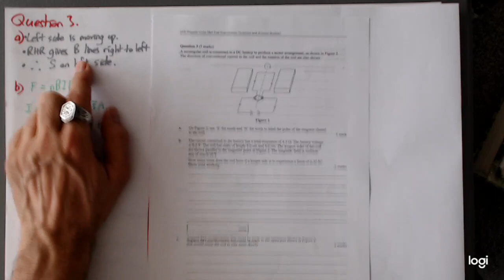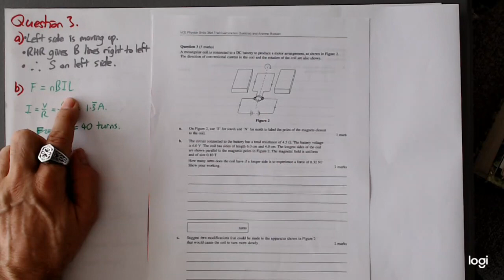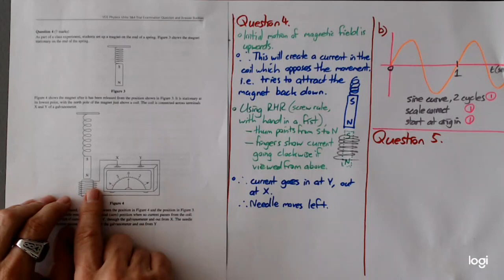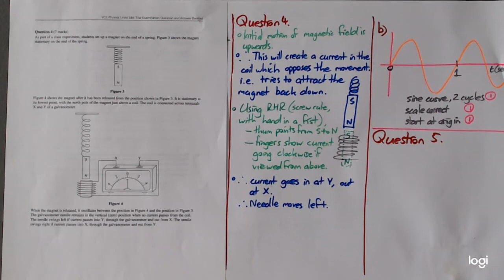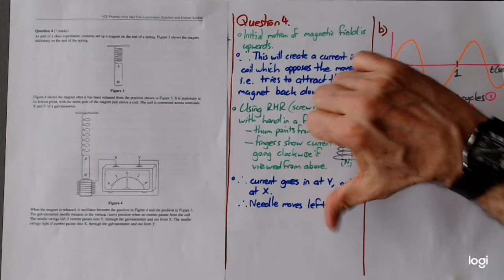NEAP21 U34 B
Me answering and explaining Questions 1 to 15 of NEAP's 2021 PHYSICS Unit 3&4 VCE practice exam